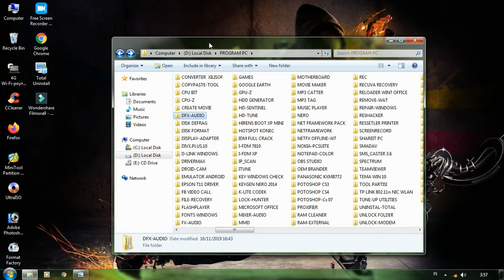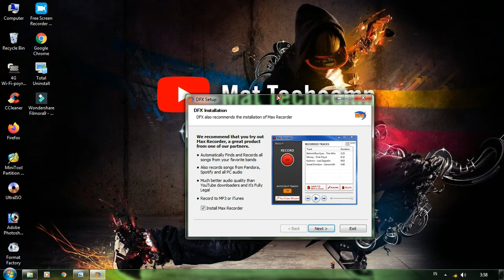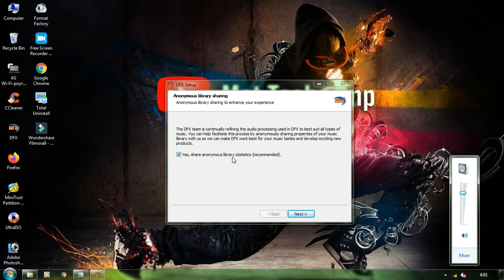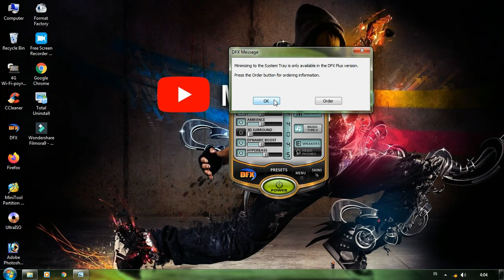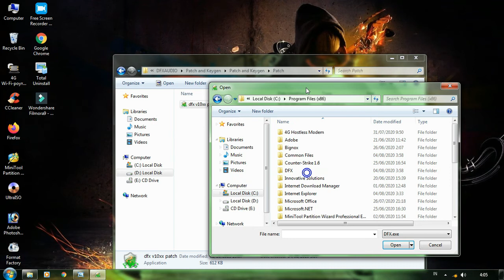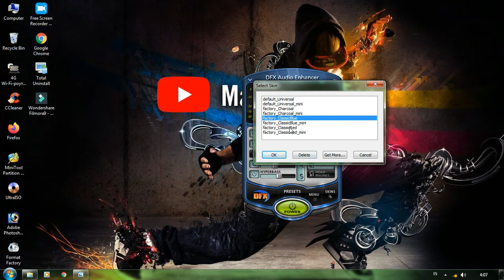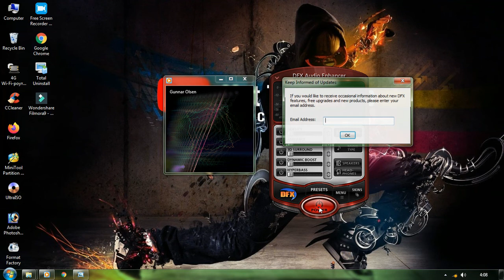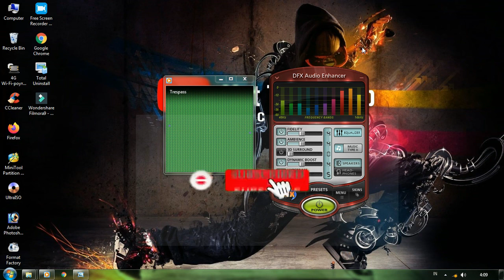Cara Meningkatkan Kualitas Audio PC Dan Laptop Dengan DFX Audio Windows XP/Vista/7/8.1/10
Ass .. Wr.Wb
Bismillaahirrohmaanirrohiim ...

Selamat Sore Guys, Oke Buat Kali Ini Mat Techcomp Akan Mencoba Memberikan Titorial PC/Laptop Yah...
Tentang Cara Meningkatkan Kualitas Audio PC Dan Laptop Disini Saya Menggunakan DFX Audio Enhancer, yang mana
DFX Audio Enhancer adalah software yang memungkinkan anda memaksimalkan kualitas
audio sekalipun anda memaksimalkan audio/suara secara manual, dengan software
ini maka kualitas suara anda jauh lebih sempurna (lebih jernih dan keras) jika
dibandingkan dengan anda memaksimalkannya secara manual melalui PC/komputer
anda.

Jika anda ingin kualitas suara pada musik benar-benar bersih (clean) dan tidak
rusak suaranya sekalipun anda menghabiskan volume hingga 100% maka anda bisa
mengandalkan software ini, anda dapat mencoba dan membuktikannya sendiri.
Software ini support dengan semua jenis windows yang digunakan termasuk Windows
8.1 dan Windows 10.